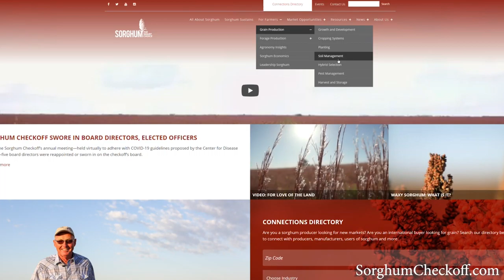With Music KS Grain Sorghum Authentic Ag Report Week of 1 4 2020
Kansas farmers see opportunity ahead for 2021, as international demand for grain sorghum continues to show strength into the new year. In fact, grain sorghum prices in the U.S. have trended sharply higher from mid-August to late December in 2020. And that's due to surging Chinese demand for grain sorghum propelling the export market. According to the International Grains Program Institute, IGP at Kansas State University of the 74.8 million bushels of U.S. sorghum forward sales yet to be shipped 97% have been made to Chinese buyers and IGP notes that forward sales of U.S. grain sorghum exports have been "bullish" through December 24th, 2020. The USDA has also acknowledged the strength of U.S. grain sorghum exports by raising its U.S. export forecast to 275 million bushels in the current marketing year, which would be the largest level of U.S. grain sorghum exports since 352 million bushels in 2014/15. Kansas State University projects current marketing year average U.S. farm prices for grain sorghum to be $5.09 per bushel. So stronger cash bids for grain sorghum along with stronger new crop 2021 forward contract bids for sorghum delivered to your local grain elevator this fall will likely encourage farmers to increase grain sorghum planted acreage this spring. For growers interested in planting grain sorghum this year, be sure to head over to the United Sorghum Checkoff Program's website at sorghumcheckoff.com for production and marketing tips. And to stay up to date on grain sorghum in Kansas, visit KSGrainsorghum.org for more news and market updates. For Kansas Grain Sorghum, this is Adam York.